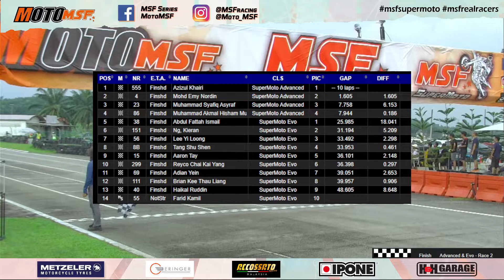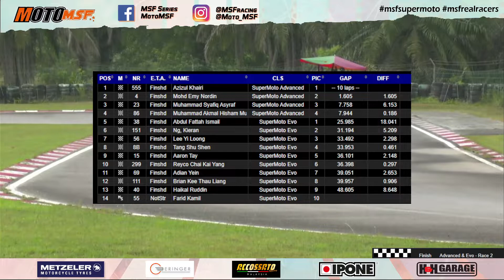RACE 2 - ADVANCED & EVO CATEGORY @ MSF SUPERMOTO SEASON 2 FINALE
MotoMSF SuperMoto Season 2 Finale held at Sepang Go-Kart Circuit on 27 Nov 2022 - Race 2: SuperMoto Advanced & Evo Legend Category